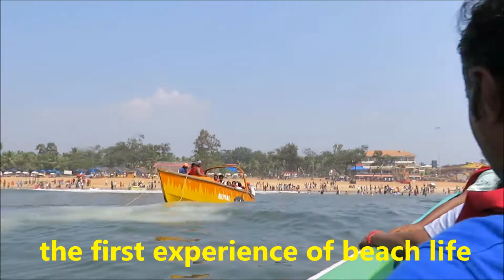Parasailing In Goa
It was my first visit to Goa and had an amazing experience there. I really enjoyed parasailing, boating and sitting by the beach in the evening watching the sunset, listening to the ocean. I really felt relaxed there.